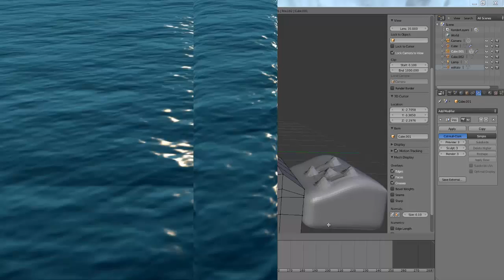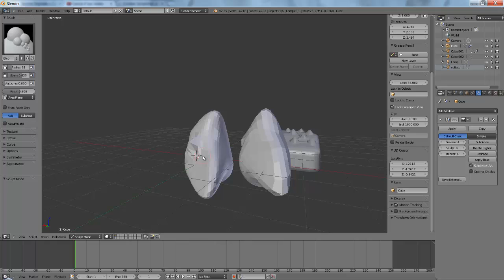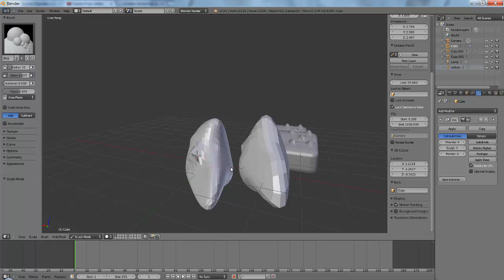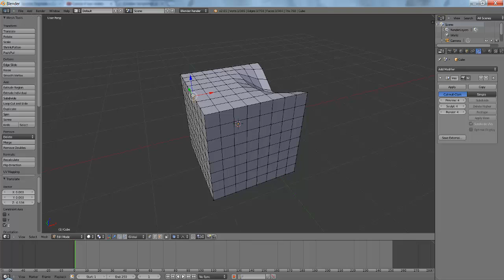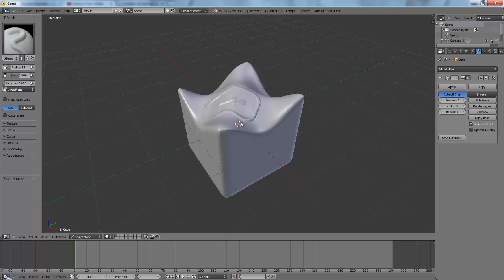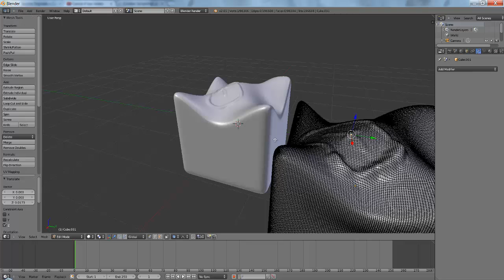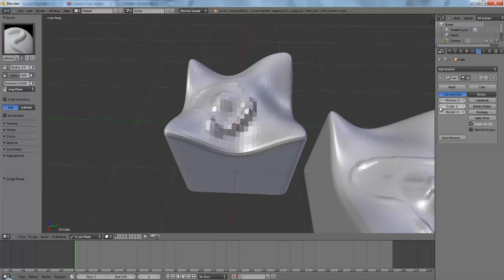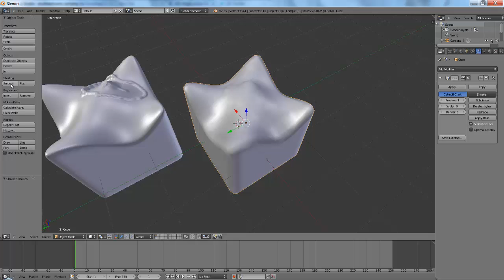Come usare il modificatore multires in Blender 2.5+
Breve descrizione di uso del multires in modo quasi simile a come veniva usato in blender 2.49.